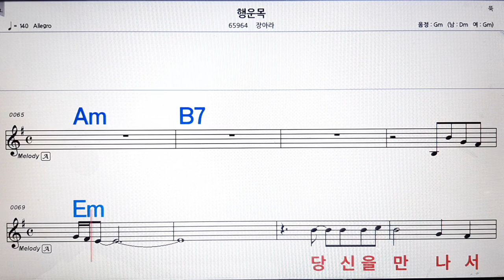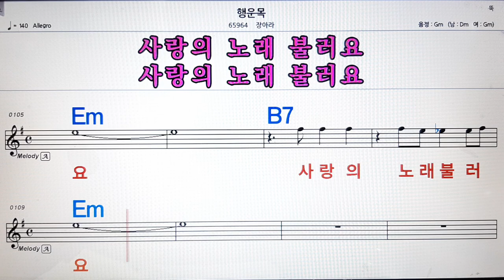행운목/장아라💋노래방, 악보,반주, 가라오케 ,코드, 가사 .💖Karaoke, Sheet music ,Chord, Lyrics ,MR